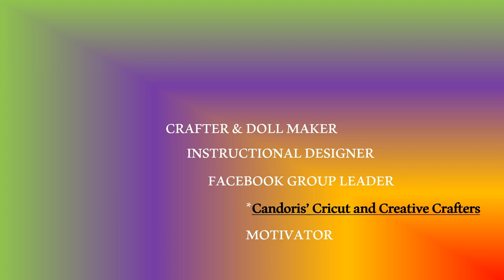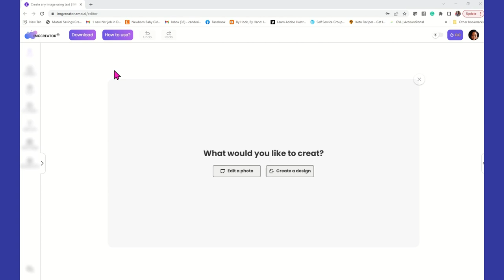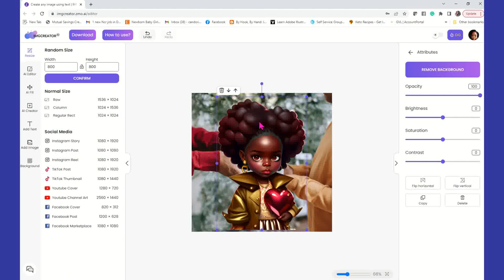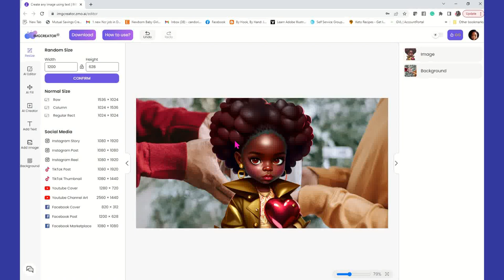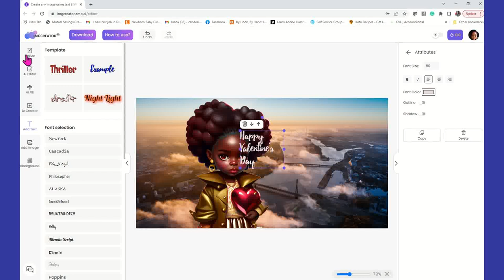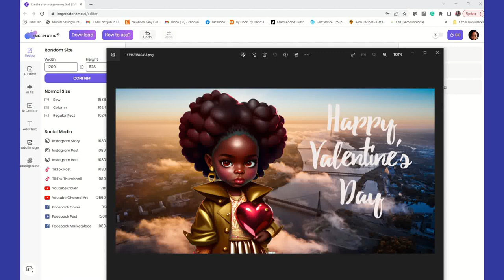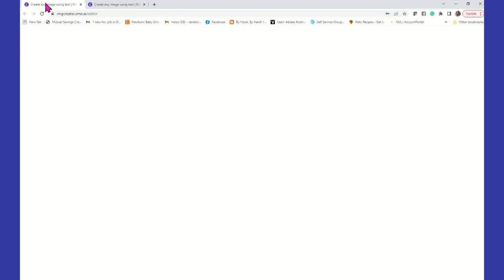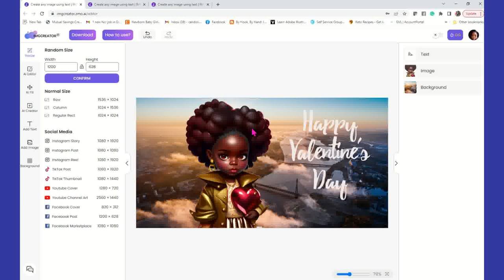How to Edit a Photo using IMGCreator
In my video, I show you how to edit a photo in IMGCREATOR, remove and replace the background, and add text.

Need help with your Creative Fabrica Sparks Prompts? Get my 70 prompts ebook doc to help you

If you purchase from the links below you will be helping my channel out because I will receive a certain percentage of your purchase with no additional charge from you. I appreciate your support!

OFFNOVA 12 PCS SUB BLANK MOUSE PAD
A-Sub Bundle (ink and paper)
Koala Vinyl Sticker Paper Inkjet
6 Piece Sublimation Pocket Makeup Missor Sublimation
Juome 30 Pcs Sublimation Blanks Bookmark
SAMSUNG BAR Plus 256GB Flashdrive
Cricut Printable Vinyl (White)
Crystal Hotfix Rhinestones
Montana Hotfix Rhinestones
Bluetooth Skinny Sublimation Skinny Tumbler
20 oz Glow in the Dark Sublimation Tumblers
Sticky Flock Kit
A-Sub bundle
Comaza Satin Pillowcase for Hair and Skin
Turner Cup Rotating
HP Wide Format Printer 7740
Sublimation Tape
Siser EasyColor DTV
Siser TTD Easy Mask
Magic Flock Kit
Sublimation Ink Cartridges
A-Sub Paper 11 x 17
A-Sub Paper 13x19
HTVRONT Heat Resistant Gloves
Heat Gun
Teflon Sheets
Siser EasyColor DTV and Mask
Color Changing Sublimation 20 oz Skinny Tumbler